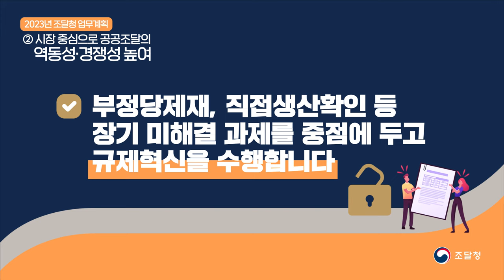2023 조달청, 이렇게 일하겠습니다! ②시장 중심으로 공공조달의 역동성·경쟁성 높여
2023 조달청, 이렇게 일하겠습니다! ②시장 중심으로 공공조달의 역동성·경쟁성 높여

2023년 조달청은 '위기극복과 경제 재도약 뒷받침'을 목표로 ▲경제위기 극복지원 ▲시장중심 역동조달 ▲반칙없는 공정조달 ▲미래대비 역량강화 ▲조달행정 신뢰제고 업무를 수행합니다.🐱‍🚀

2023년에는 시장을 중심에 두고 공공조달의 경쟁성을 높입니다.😆
공공조달현장의 규제혁신은 더 빨리 진행하고, 혁신조달 성과를 확산합니다.👍👍
종합쇼핑몰, 우수조달물품 등 조달제도를 개편하여 조달기업의 부담을 덥니다.